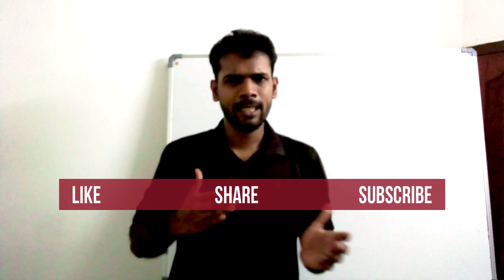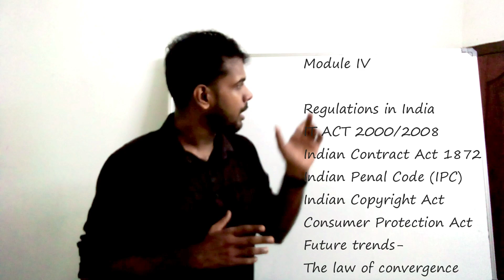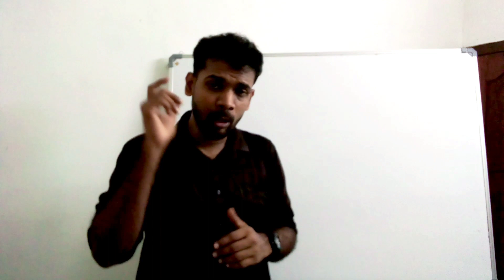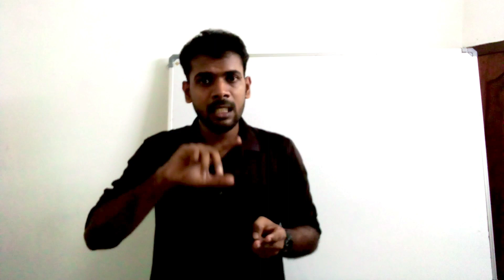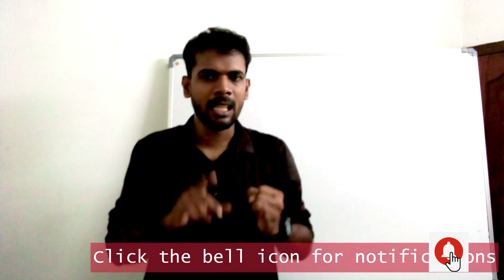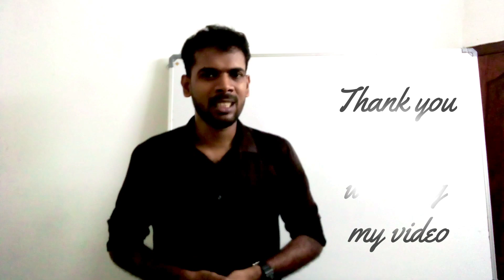How to learn IIS (Introduction to Information Security ) paper easily) Malayalam Video | BSc. CS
How to learn IIS (Introduction to Information Security) paper easily — explained in simple Malayalam for BSc Computer Science students.
If you are preparing for the IIS / Information Security exam, this video gives you easy study tips, important topics, and a smart learning plan to score high.

In this Malayalam tutorial, you’ll understand:

How to study IIS systematically
Key concepts to focus on
How to learn cryptography topics faster
Simple methods to remember theories
Smart revision strategy for exams

This video is designed for BSc CS, BCA, KTU CSE, and anyone learning Information Security fundamentals.

Watch Related IIS Tutorials

At AJU Ed Solutions, learning goes beyond exam preparation — it’s about building a strong foundation for your future career. Along with specialized KTU subject guidance, students can explore a wide range of internship programs designed to improve both technical and professional growth. Programs include Full Stack Development (MERN and Python), Artificial Intelligence and Machine Learning,  Data Science and Python Programming, Java Full Stack, Web Design and WordPress Development, App Development (Android and Flutter). Each program is built around hands-on learning, live projects, and real-world experience to make every learner industry-ready.

For offline or online tuition and other academic support:
Follow: @ajuedsolutions

Let’s make learning smarter and simpler — only with AJU ED Solutions!